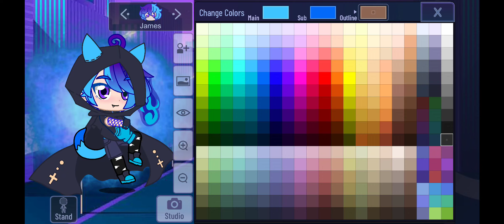Gacha Club - Fixing James